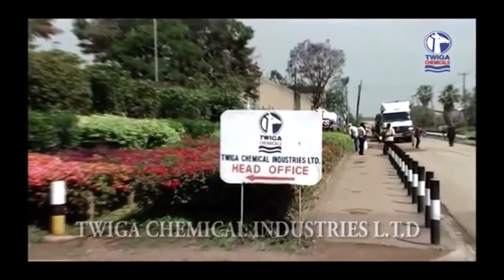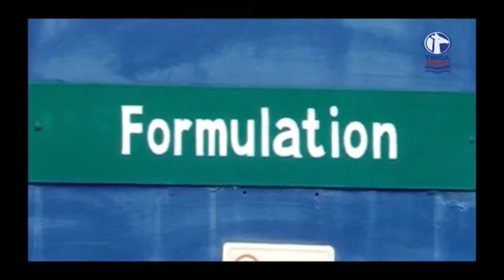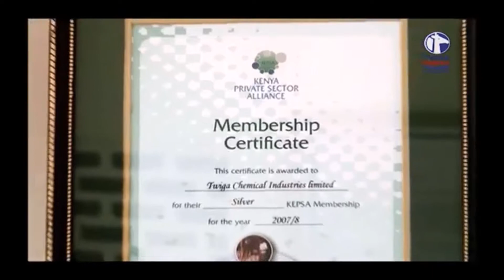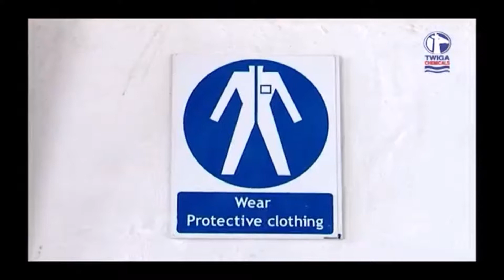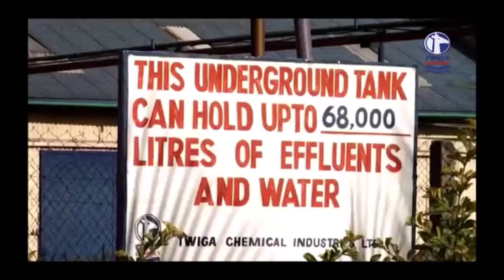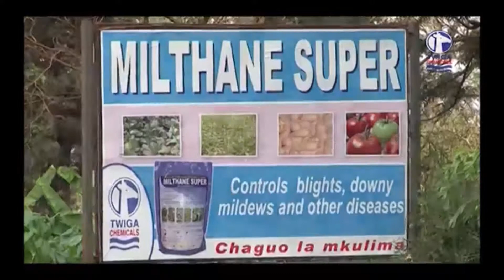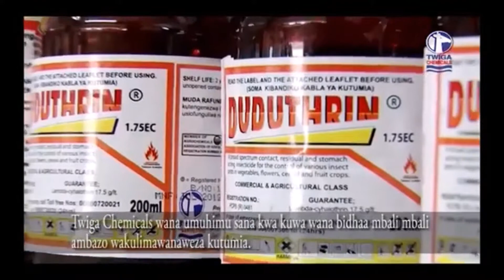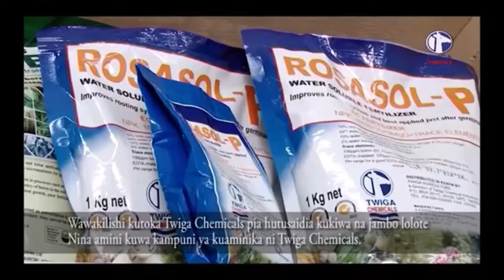Twiga chemicals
Twiga chemicalsWe are one of the leading companies in Africa.  Involved in the distribution of crop protection, animal health, consumer products and explosives. Twiga Chemical Industries Ltd is managed and operated by a team of highly qualified and experienced managers overseeing its continued growth.